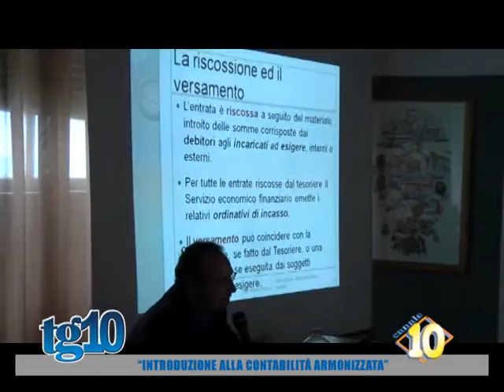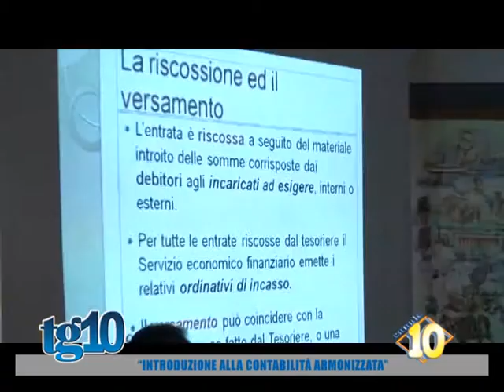Introduzione alla contabilità armonizzata